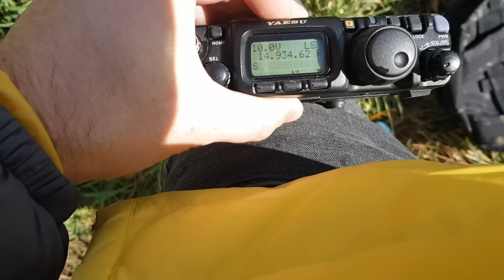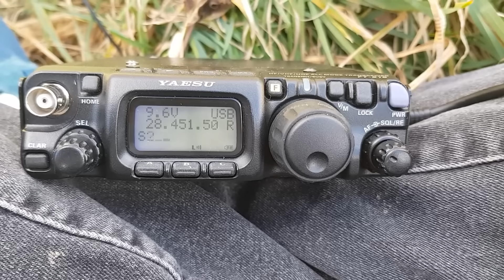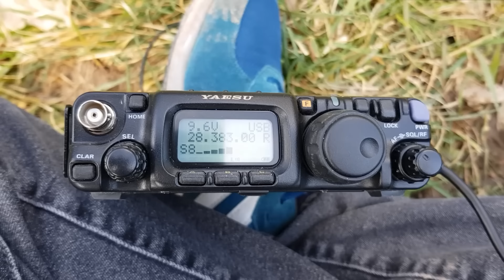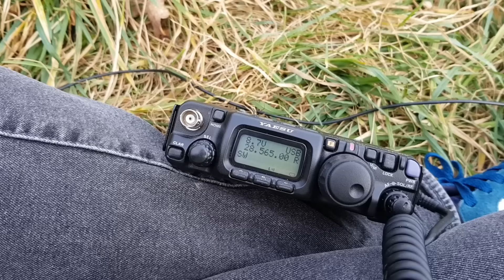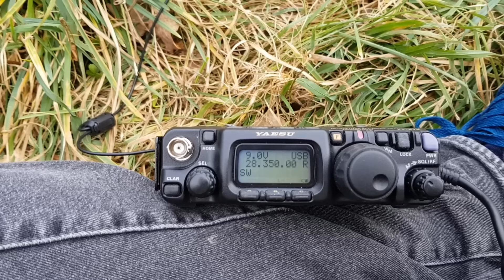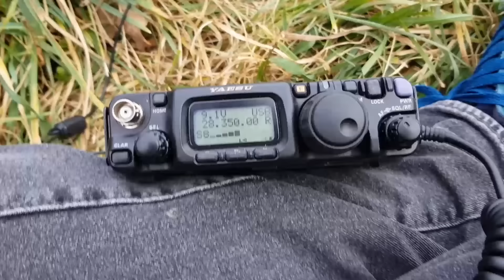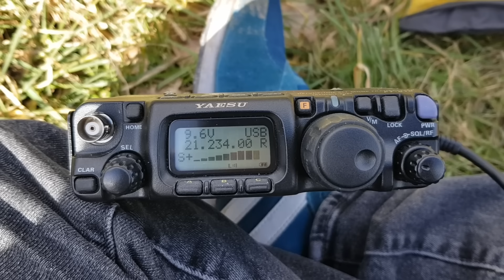UN TESORO PARA RADIOAFICIONADOS ! ANTENA VERTICAL EFICIENTE Y ECONOMICA DE ALIEXPRESS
ENLACE DE COMPRA
Review antena vertical de aliexpress telescopica de 20 a 1m super practica para salidas SOTA POTA etc.

Antena QRP de 5,6 M/18,3 pies, 14M-30MHz, 300W-600W, HF, acero inoxidable, 1/4 de longitud de onda para Radio QRP de USDX

00:00 introduccion
02:19 montaje de la antena
05:06 Ajuste de la antena
07:15 Estacion de Argentina
07:55 Montaje de radiales
08:36 QSO con Rusia
09:16 QSO con Ucrania
11:14 QSO con Israel
13:03 QSO con Bulgaria